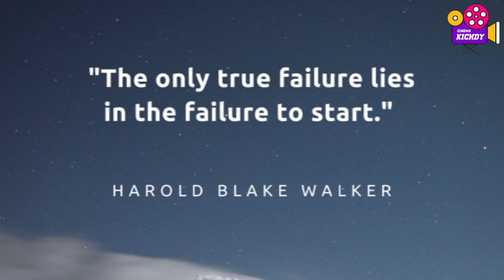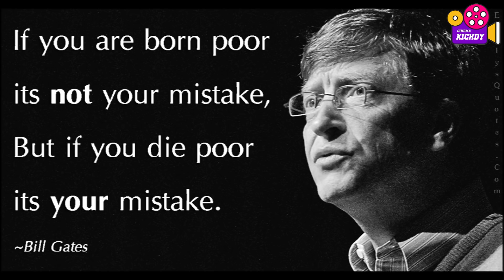Top 10 Life Changing Dialogues in Tamil Cinema | Cinema Kichdy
Life Changing Dialogues in Tamil Cinema | Cinema Kichdy
Here is some popular top 10 life changing motivational dialogues in tamil cinema
Very inspiring dialogues in cinema
Devar magan
Thani oruvan
Velaikaran
mersal
anbe sivam
mahanadi
life lessons in tamil cinema
Hard hitting dialogues in tamil
Kamal haasan, sivakarthikeyan, vijay, rajini